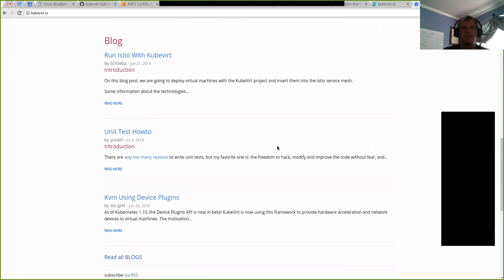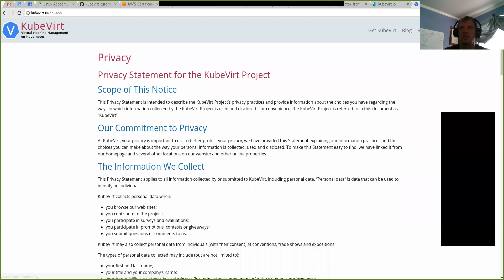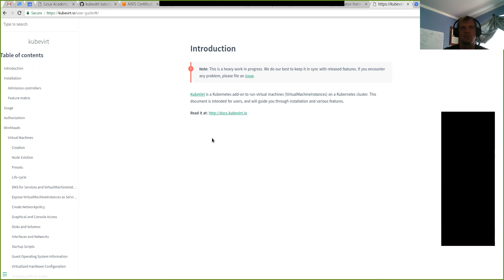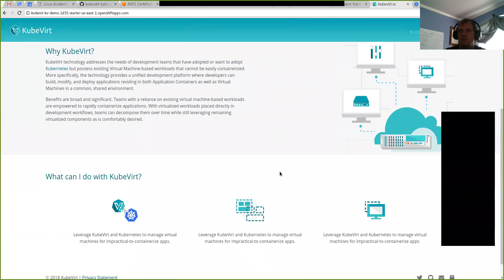KubeVirt Community Weekly Meeting - 2018-07-18